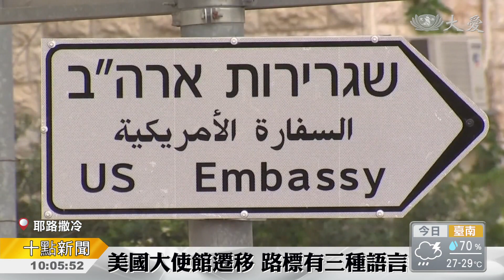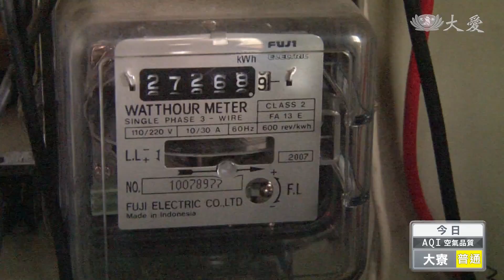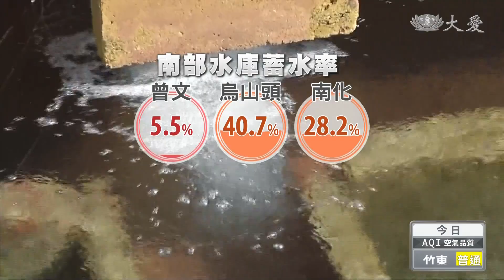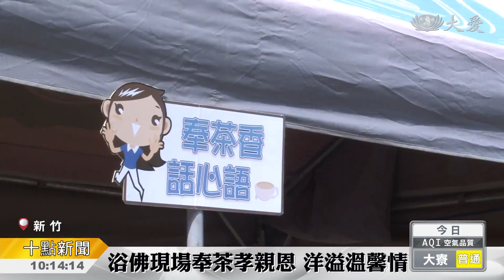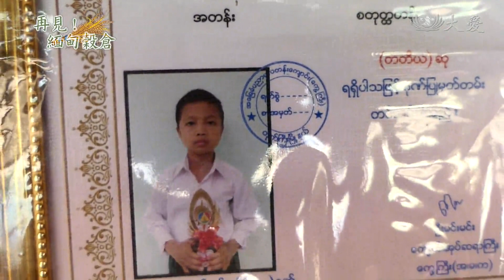大愛新聞 2018-05-08 1000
1. 夏威夷熔岩持續噴發 (00:00:41)
 2. 水上的火災 (00:01:25)
 3. 非洲肯亞嚴重水患 超過百人死亡 (00:02:02)
 4. 神秘大坑何處來？採樣追源頭 (00:03:00)
 5. 國際大小事一把抓 (00:04:42)
 6. 又傳工安悲劇 三個家庭瞬間破碎 (00:07:21)
 7. 用電創今年新高 供電警戒橘燈 (00:09:27)
 8. 志工早會: 恆持信念 連鎖鋪愛 (00:11:18)
 9. 新竹莊嚴浴佛 孝親環保觀機逗教 (00:13:10)
 10. 心靈故鄉 千人朝山 (00:15:35)
 11. 課輔班鋪平求學路 孩子們開懷奔馳 (00:17:20)
 12.  (00:22:53)
 13.  (00:23:42)